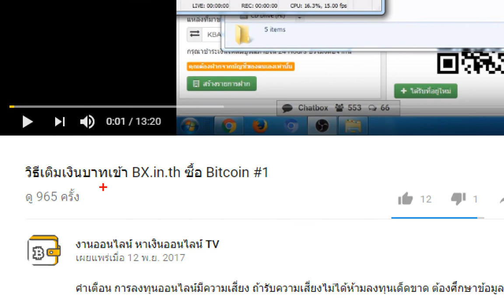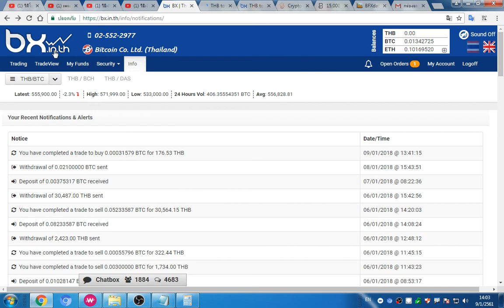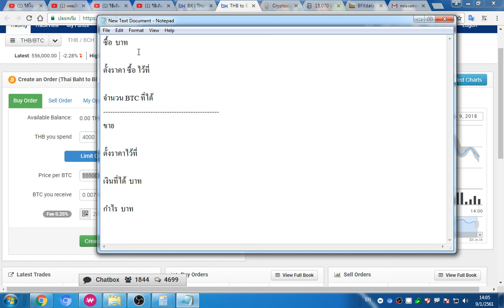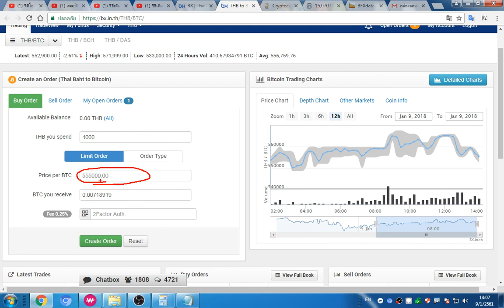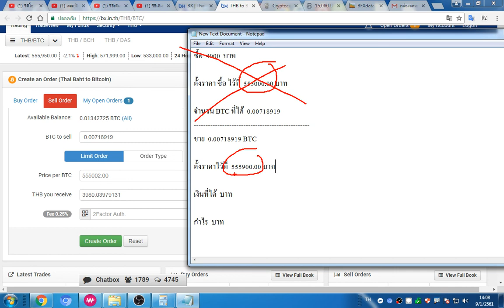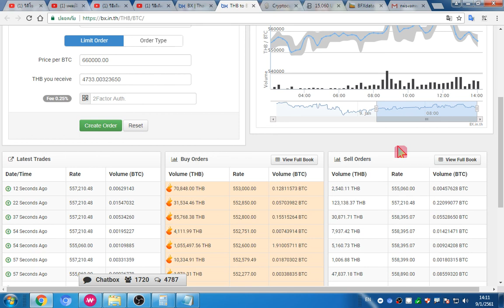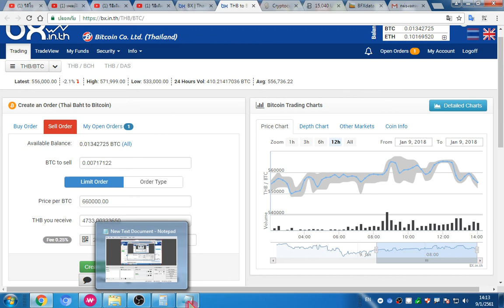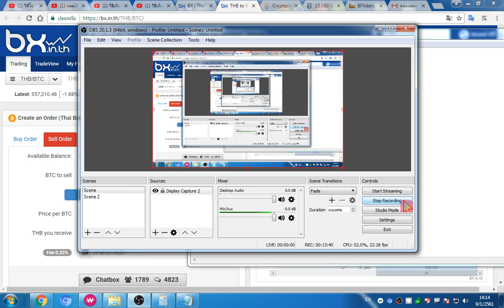BX.in.th ซื้อ/ขาย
สมัคร BX.in.th

อ่านบทความ BX เว็ป ซื้อ/ขาย Bitcoin

อ่านบทความ Binance เว็ป เทรด อันดับ 1 ของโลก

4. Bitkub สมัคร

5. สมัครกระเป๋า JIB EX สำหรับ เก็บ+ซื้อขาย Bitcoin

5. (เบอร์ 1 ของโลก)